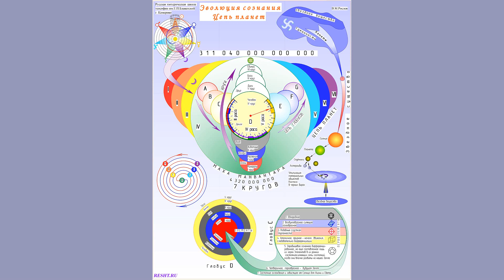ЭВОЛЮЦИЯ СОЗНАНИЯ и ЦЕПЬ ПЛАНЕТ (В.М. Рослев)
ТЕОСОФИЯ - Религия Мудрости или "Божественная Мудрость". Сущность и основа всех мировых религий и философий, преподаваемая и практикуемая немногими избранными с тех пор, как человек стал мыслящим существом. В практическом применении Теософия есть чисто божественная Этика.